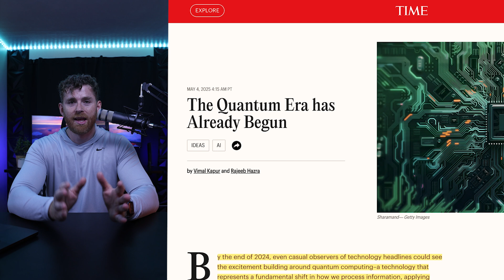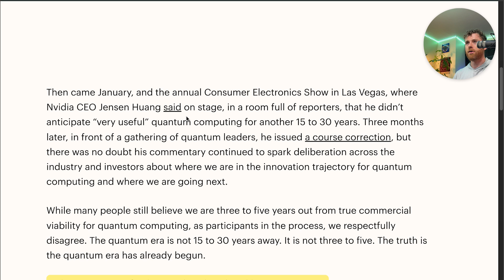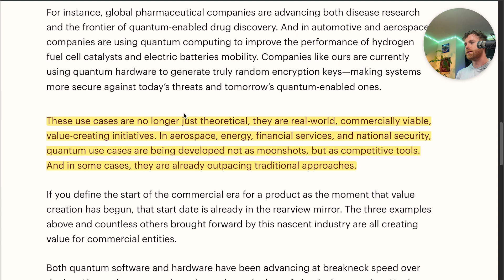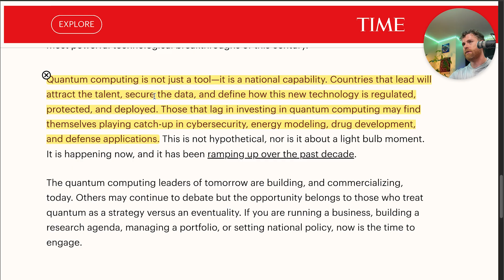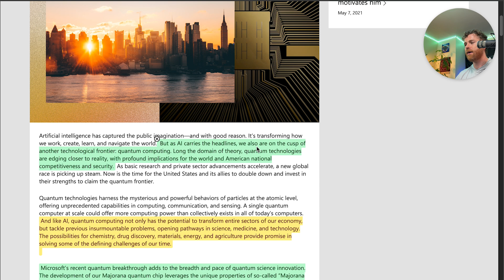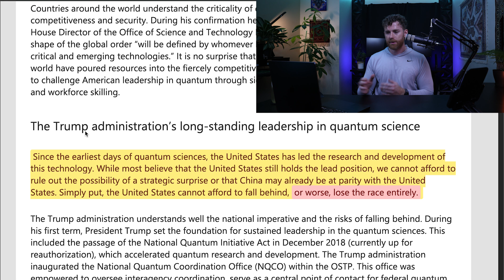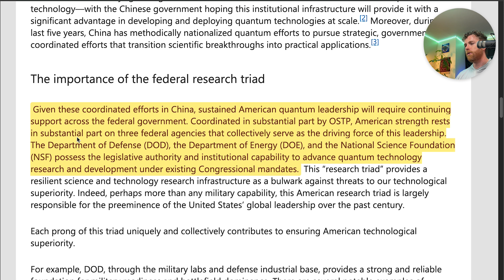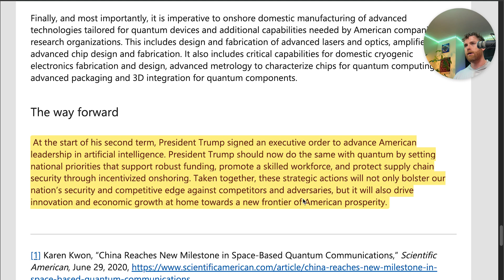Time Magazine "Quantum Era Has Begun"; Microsoft Urges Fast Action from Trump Admin on Quantum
In this episode, we break down two powerful pieces of media:
Time Magazine’s declaration that The Quantum Era Has Already Begun
Microsoft’s latest blog, calling for urgent action to maintain U.S. quantum leadership

📌 Topics Covered:
• Quantum computing is no longer theoretical—real-world applications are emerging
• Microsoft calls for a national strategy: funding, workforce, and supply chain
• Bill Gates vs. Jensen Huang: conflicting quantum timelines
• The importance of D-Wave, Rigetti, IonQ, and others in maintaining U.S. quantum infrastructure
• China’s $15B quantum push and what it means for U.S. leadership